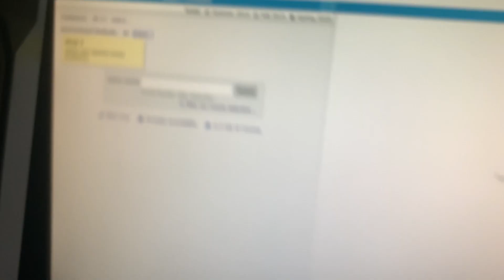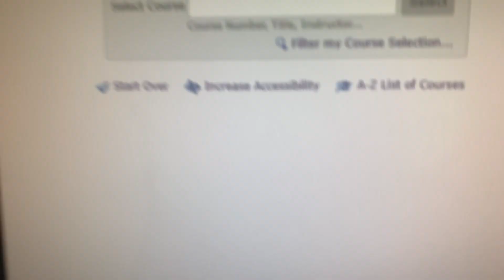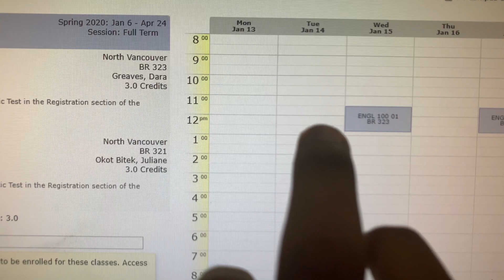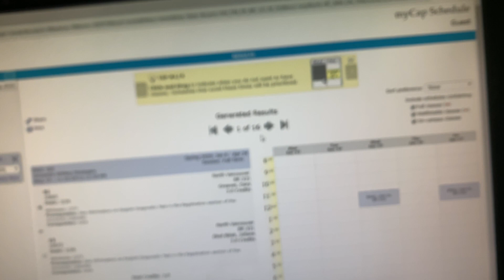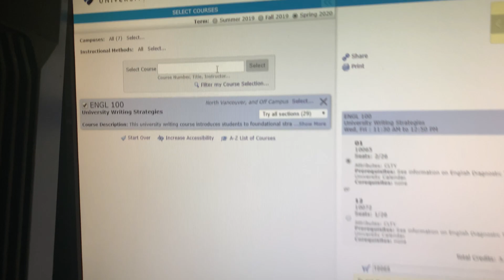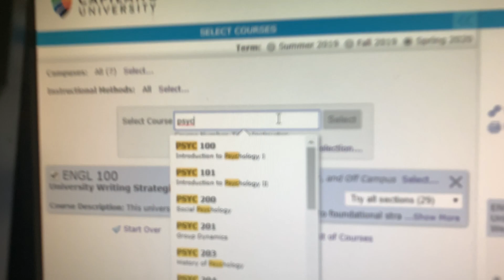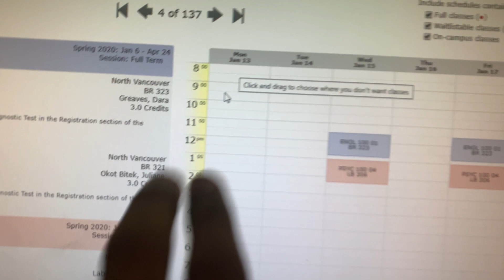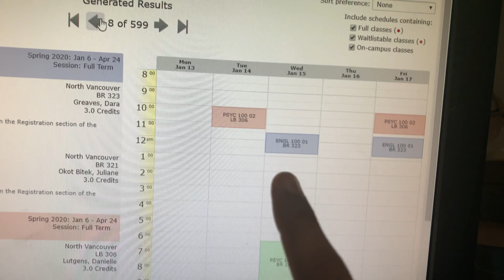How To Select Courses In Capilano University - Managing Capu Schedule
I nhope all of your doubts are clear, i would make a video in english too. sooner or later.